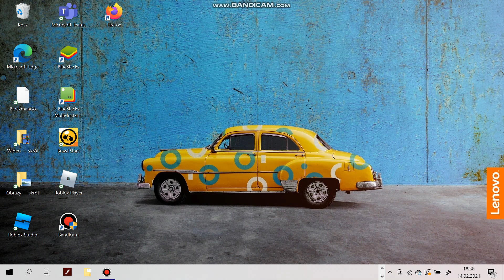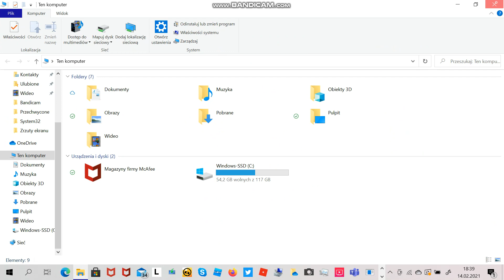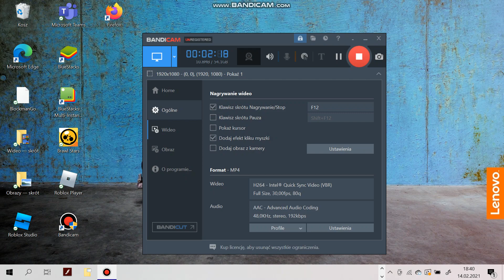Przegląd urządzenia w Panelu Sterowania